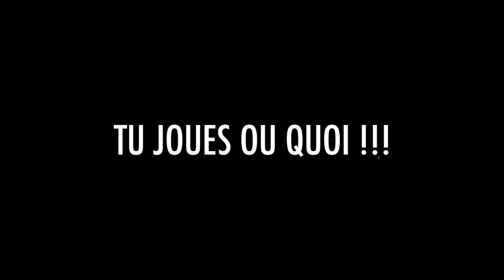Incroyable ! Je rencontre le top champion du monde de la bataille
Exclusivité pour tu joues ou quoi, je rencontre en viso le champion du monde de la Bataille depuis Boston.